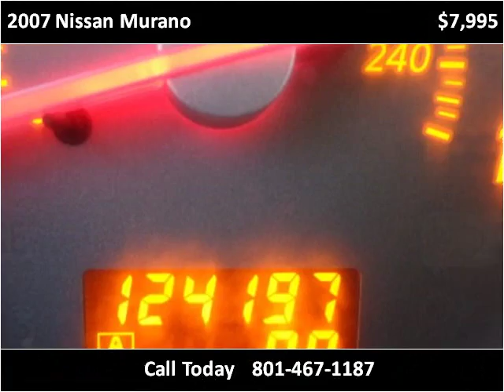2007 Nissan Murano Used Cars Salt Lake City UT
This 2007 Nissan Murano is available from Car City.